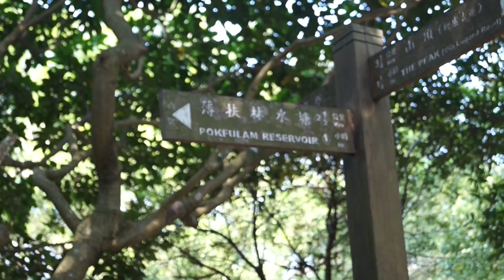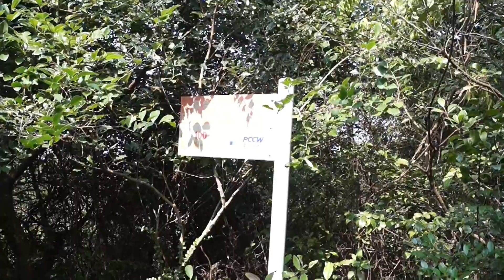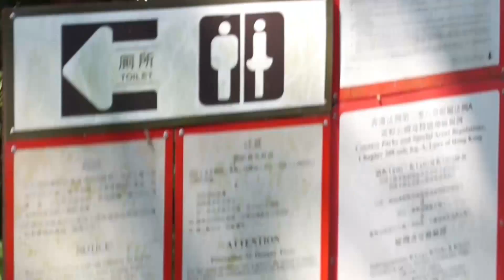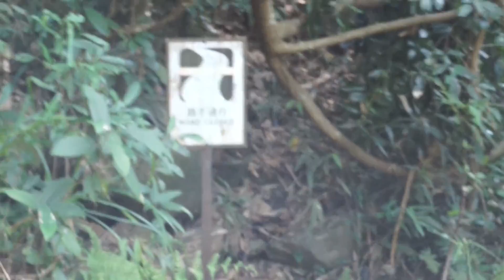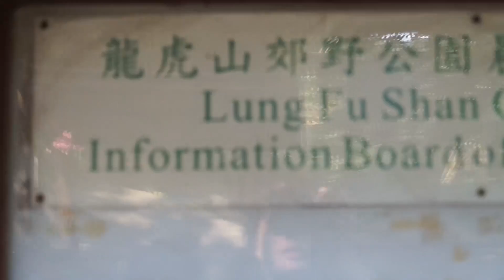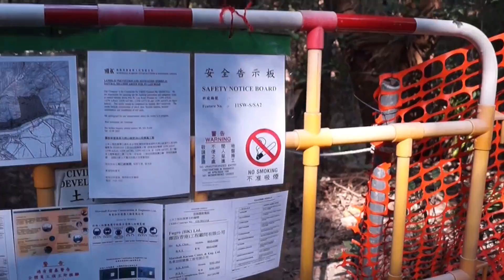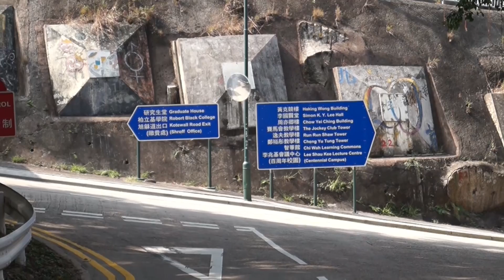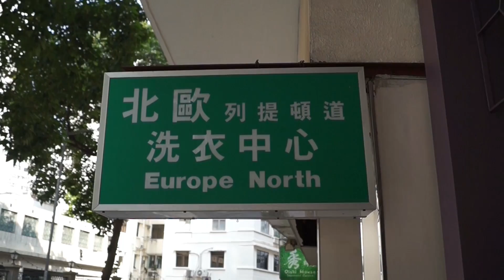The Peak Adventures - Lost In HONGKONG 🇭🇰 功夫 2014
Back in 2014 me and my student Aleks went up the peak taking a bus.
Then when we reached the top we basicially went back on foot...it was quite the adventure. we were taking short cuts through the "Jungle"